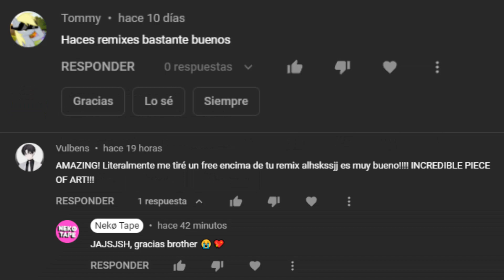Thanks for 20k+ views! - Announcement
Hello! This is Nekø Tape, my channel includes remixes of songs from videogames, shows, anime, memes and original songs too.

I didn't expect so many of you liking my remixes, thank you so much! 😭💖

(This wouldn't be posible if viv hadn't uploaded her song ''credits song for my death'', so go follow her!)
» Viv's channel: